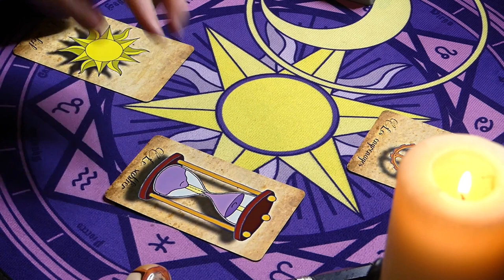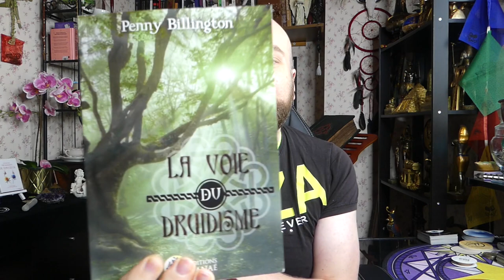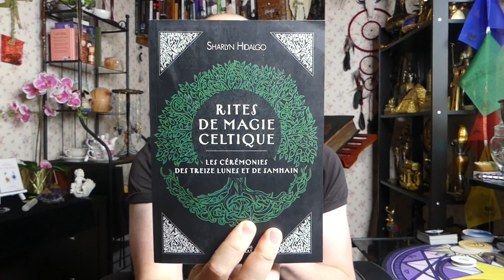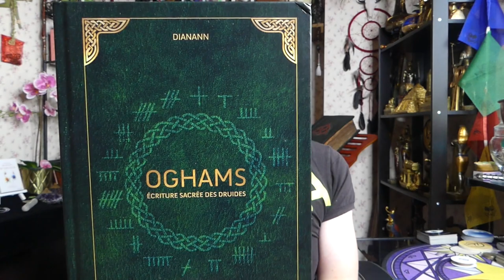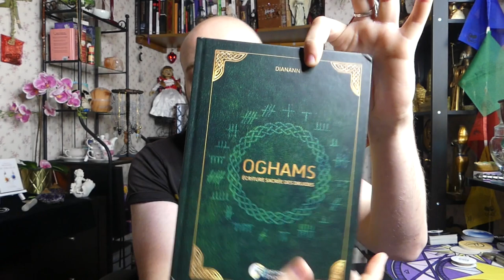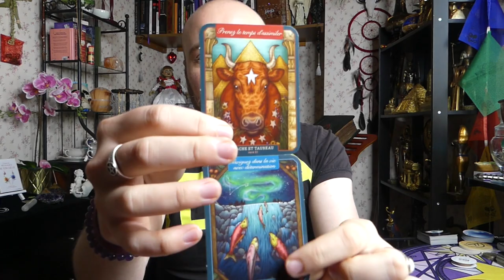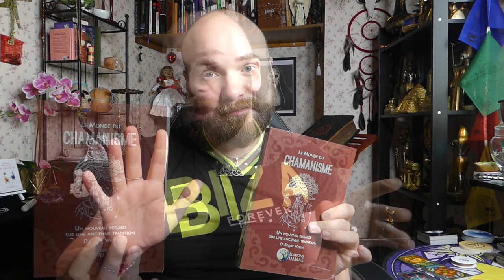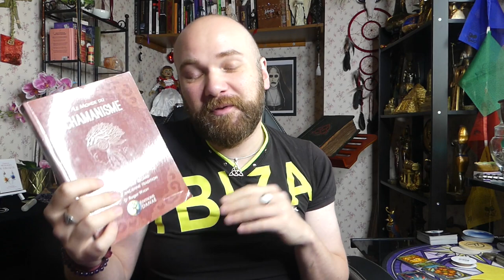🤔QUE VALENT CES LIVRES ?🤔